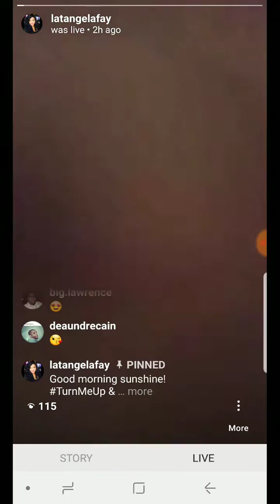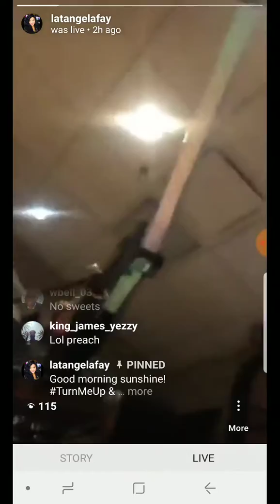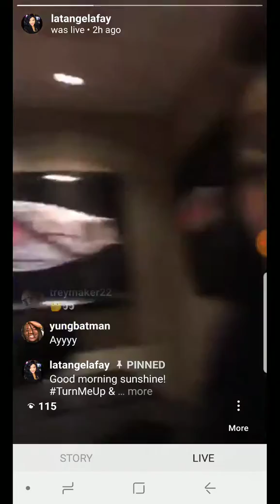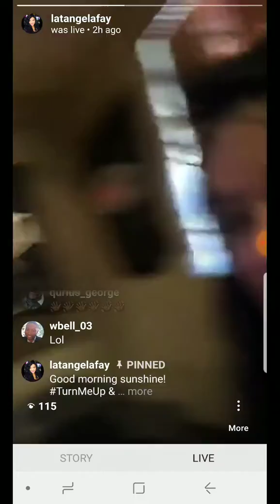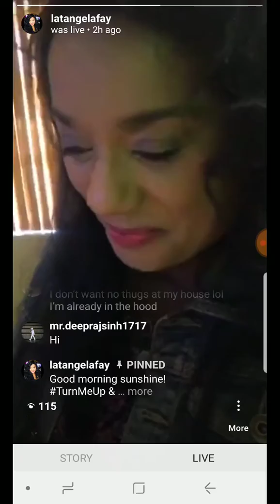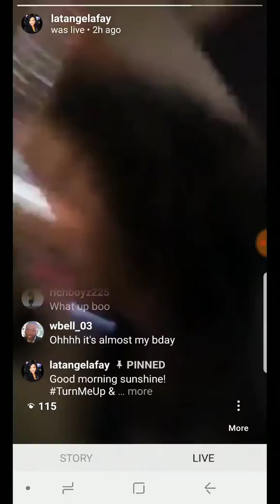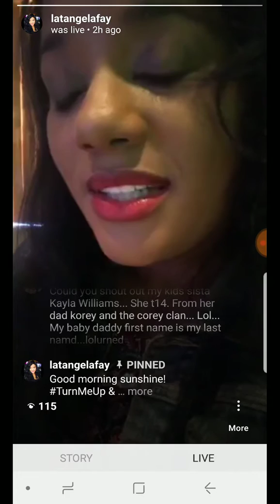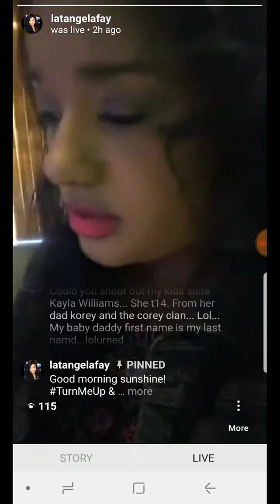Day on the job with LaTangela Fay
LaTangela Fay maxin in da midday